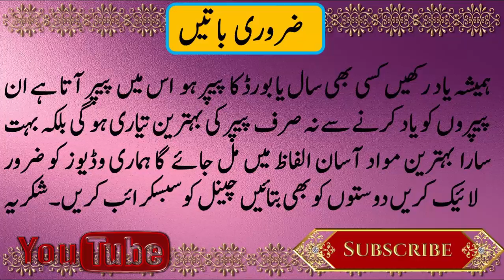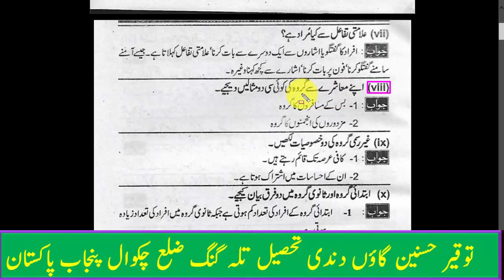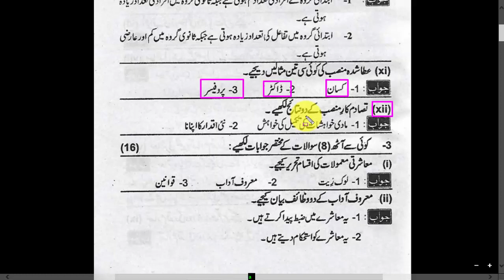socialogy lecture in urdu class 11th || 1st year socialogy lecture in urdu || socialogy class 11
Dear students aj me apk leay sociology class 11 ka video lecture bna k laya hon umed hai apko pasand aye gi

::::::::::::::::::Links:::::::::::::::::::::::
Sociology past paper All lecture,👇👇